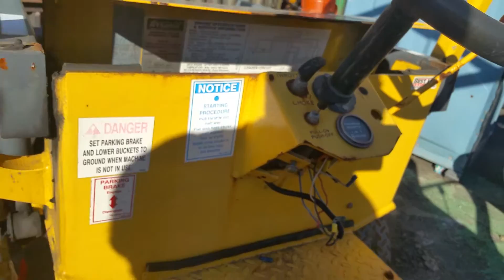Terramite Mini Excavator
A practical construction vehicle